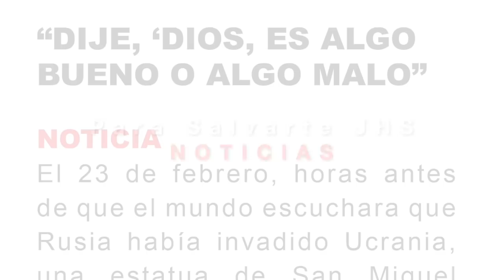INEXPLICABLE! LO QUE SUCEDIÓ CON SAN MIGUEL ARCÁNGEL EN EL MOMENTO QUE COMENZÓ LA GUERRA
LEGAL
PARA SALVARTE JHS HAS LICENSE AGREEMENT WITH STORYBLOCKS.

CREDITOS:  Créditos: Alicia Martínez vía CNA.

 SUPERCHATS